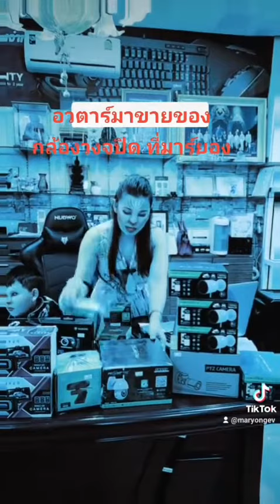AVATAR มาบอกว่า กล้องวงจรปิด มีขายที่มาร์ยอง น่ะ มีทั้ง สำหรับใช้ภายใน ภายนอกบ้าน ความคมชัดระดับ HD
AVATAR มาบอกว่า กล้องวงจรปิด มีขายที่มาร์ยอง น่ะ มีทั้ง สำหรับใช้ภายใน และภายนอกบ้าน ความคมชัดระดับ HD รองรับการตรวจจับการเคลื่อนไหวอัตโนมัติ และแจ้งเตือน ผ่านแอพ ระยะการมองเห็นนอกอาคารในเวลากลางคืนแบบ อินฟราเรดไกลสูงสุด ถึง 10 ม รองรับการสื่อสารได้ 2 ทางแบบเรียลไทม์ ผ่าน ไมโครโฟนและลำโพงในตัวสามารถสนทนากับคนในครอบครัว
เครื่องใช้ไฟฟ้า บริการเงินสด ผ่อน ทั้งผ่านบัตรเครดิต หรือ บัตรประชาชน ใบเดียว ที่มาร์ยอง จบบริการในที่เดียว ขาย ซ่อม อะไหล่
💥สอบถามสินค้า กดเพิ่มเพื่อนได้ที่ Line: @maryong
หรือ โทร เราจะมีเจ้าหน้าที่ แอดมินตอบ ตลอดเวลานะคะ😀
📍บริษัท มาร์ยอง จำกัด ศูนย์จำหน่าย 🛵รถไฟฟ้า ศูนย์บริการ อะไหล่ ซ่อม ทดลองขับ และดูสินค้า และยังเป็นผู้จำหน่าย สินค้าราคาถูก ทั้งปลีกและส่ง เครื่องมือช่าง ไฟฟ้า ประปา อุปกรณ์อุปกรณ์การเกษตร เฟอร์นิเจอร์ สินค้าไอที และเป็น เรามีบริการทั้งหมด 12 สาขา 2 จังหวัด
- จังหวัดระยอง
สาขาปลวกแดง 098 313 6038 (อยู่ติดกับธนาคาร ธกส ปลวกแดง)
สาขาปลวกแดง 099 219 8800 (อยู่ตรงข้ามธนาคาร ธกส ปลวกแดง)
สาขาสะพานสี่ 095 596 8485 (อยู่สามแยกวัดสะพานสี่)
สาขา PMY 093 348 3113 (อยู่สี่แยก PMY)
สาขาสตาร์ 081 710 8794 (อยู่สามแยกทางเข้าตลาดสตาร์ )
สาขามาบตาพุด 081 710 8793 (อยู่สี่แยกมาบตาพุต)
- จังหวัดชลบุรี
สาขาพัทยา 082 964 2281 (ซอยโชคชัยการ์เด้นโฮม 3)
สาขาพัทยา 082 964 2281 (ตำบลหนองปลือ)
สาขาบ่อวิน 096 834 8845 (อำเภอศรีราชา)